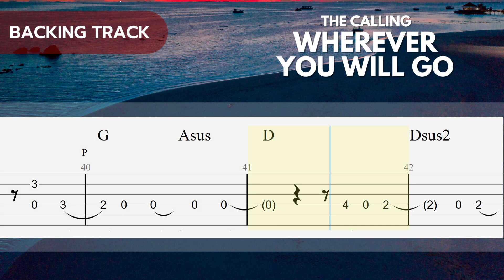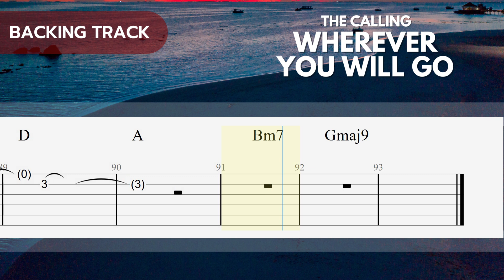Backing Track - Wherever You Will Go - The Calling | Easy Fingerstyle Guitar TAB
Jam NOW!!

To become a Professional Guitarist you must have to learn through notation.